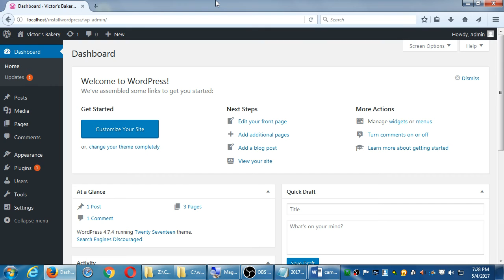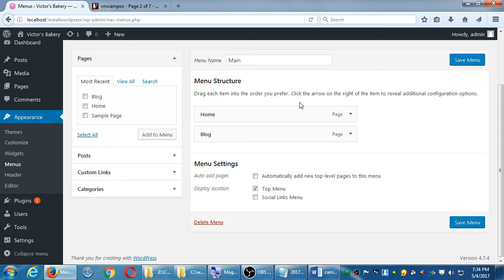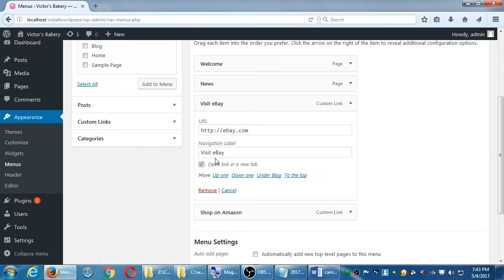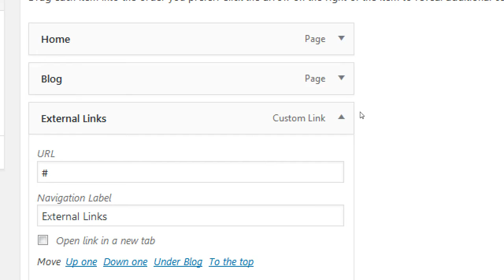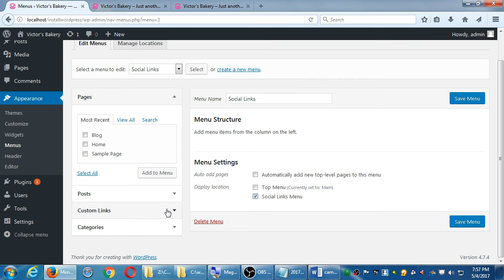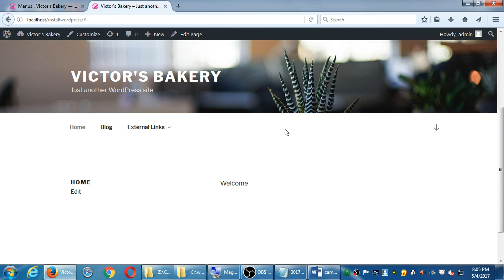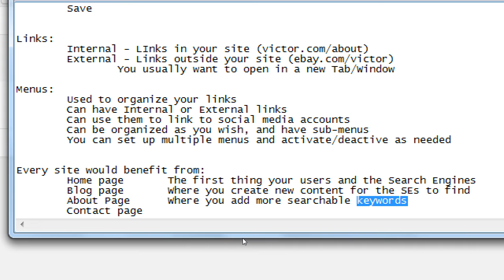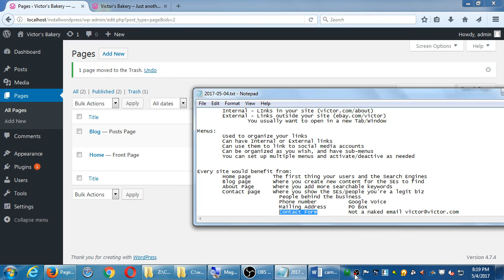WordPress May17 2017 05 04 19 27 51